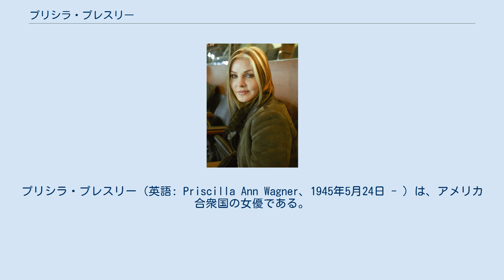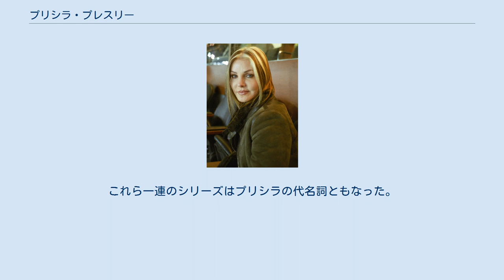プリシラ・プレスリー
エルヴィス・プレスリー
プリシラ・プレスリー（英語: Priscilla Ann Wagner、1945年5月24日 - ）は、アメリカ合衆国の女優である。
エルヴィス・プレスリーと婚約。
リサ・マリー・プレスリーは娘。
ライリー・キーオは孫娘。
 1945年5月24日アメリカ合衆国の東海岸にあるニューヨーク州・ニューヨーク市・ブルックリン区でノルウェー系、イングランド系、アイルランド系及びスコットランド系の家系で生まれた。
 母親はノルウェー系アメリカ人のアンナ・リリアン・イバセンである。
父親であるジェームズ・フレデリック・ワグナーは、アメリカ海軍に所属のパイロットであった。
同年、プリシラが生まれてまもなく父親は外国で飛行中に事故で死亡した。
 1948年に母親は、アメリカ空軍の将校であるポール・ボーリューと再婚した。
事実上、プリシラが記憶している最初の父親でもあった。
幼少期は、毎年のように転勤 を繰り返していた。
1956年に父親の仕事の関係で西ドイツの中央西部にあるヘッセン州ヴィースバーデンに移った。
 1959年9月13日、ヘッセン州ヴェッテラウ郡バート・ナウハイムでアメリカ陸軍に兵役中であったエルヴィス・プレスリーとパーティー会場において出会った。
当時プリシラは、14歳であった。
 出会ってから8年後の1967年5月1日にラスベガスで結婚した。
それから9ヶ月後の1968年2月1日にリサ・マリーが生まれた。
 二人は、1973年2月23日に別れて、同年10月9日に正式に離婚した。
 プリシラは、ウィリアム・モーリス・エージェンシーと契約した。
 1980年、ABCの『Those Amazing Animals』で、ホストとしてテレビ・デビューを果たす。
 1983年、人気テレビ・ドラマ『俺たち賞金稼ぎ!!フォール・ガイ』に出演。
サブリナ・コールドウエル役を演じた。
 又、同年より出演している、CBSの人気テレビ・シリーズ、『ダラス』においても、ジェンナ・ウェイド役を5年間にわたって演じた。
 1984年、『ダラス』におけるジェンナ・ウェイド役での演技が認められてSoap Opera Digest awardを受賞した。
 映画では『裸の銃を持つ男』シリーズに出演し、その際は、主人公のヒロイン、ジェーン・スペンサー役を演じた。
これら一連のシリーズはプリシラの代名詞ともなった。
 1982年から1998年までグレイスランドを管理するエルビス・プレスリー・エンタープライズのCEOであった。